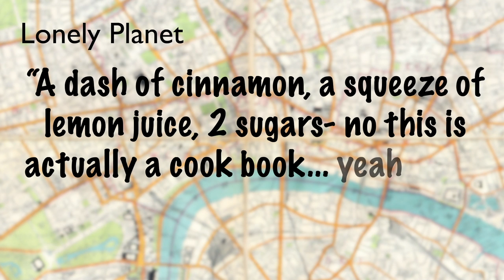London: An Alternative Guide | Sean Burke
I said excellent about 50 times. I need a thesaurus.
Graphics: Niall Hewson
Thanks to:
David Jay Douglas
Ali Higgins
Jasmin Gleeson
Daniella Harry
Ken Thompson